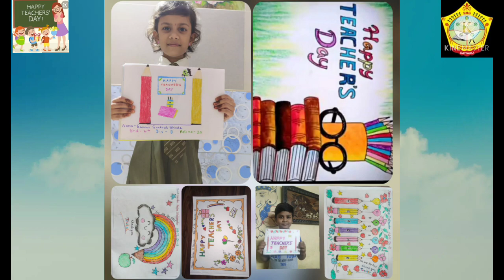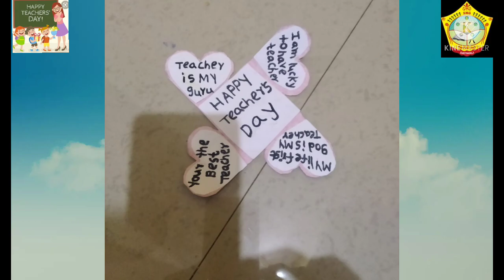S.M.G Primary School Teacher's Day 2021